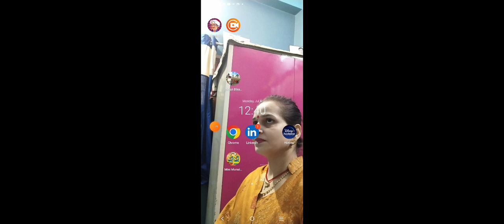I can play FRAG Part-2